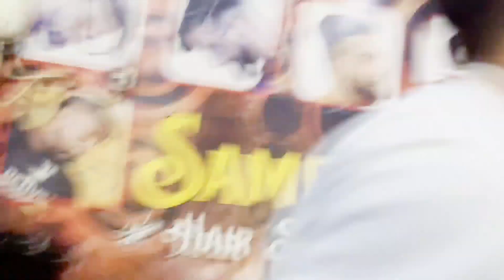help to pigeon 🕊️🥲|mmu University|vlog 17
mmu University kaisa hai
bsc biotechnology mmu University

                                                          :-Ashish bazi